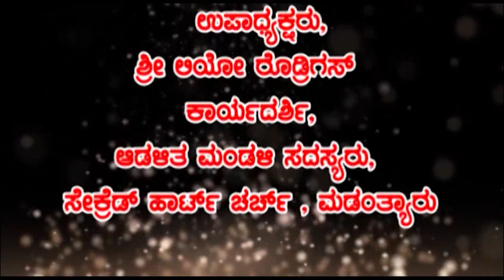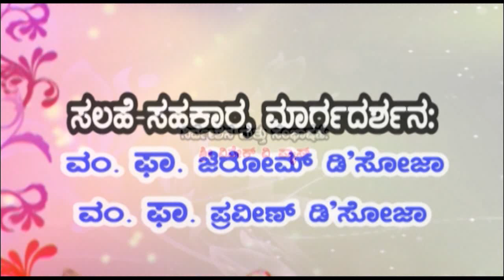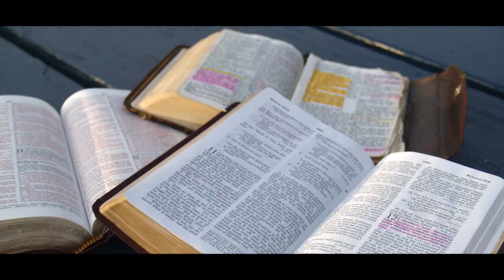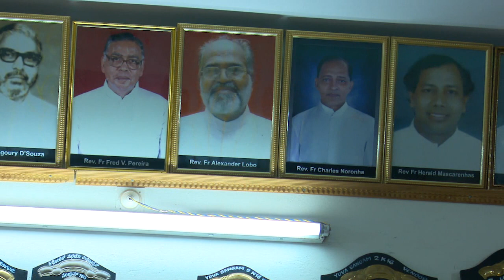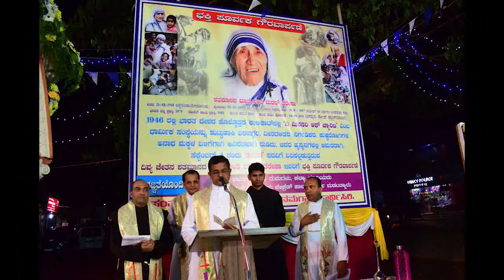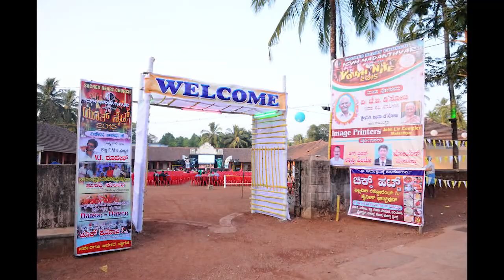Madanthyar as a sculpture of change by Rev.Fr.Lawrence Mascarenhas: A Short movie 'Divya Shakthi'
An Architect of Modern Madanthyar Rev.Fr. Lawrence Mascarenhas